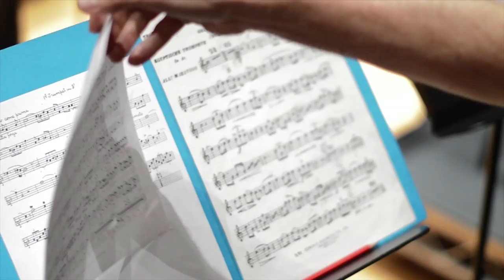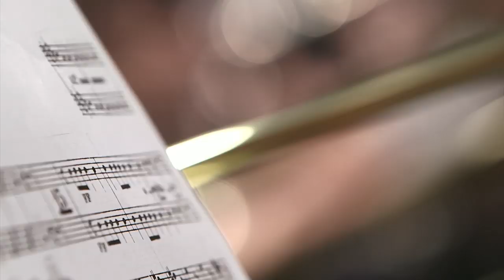Willoughby Symphony Orchestra and Choir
Resident orchestra of The Concourse, the Willoughby Symphony Orchestra and Choir is one of Australia's leading community orchestras.  Don't miss their 2015 season.